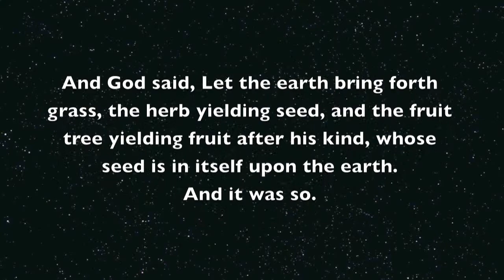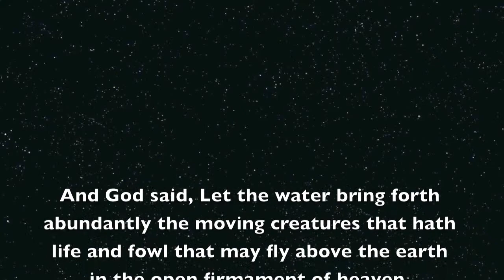A Second Genesis